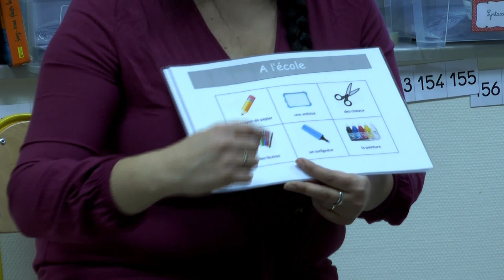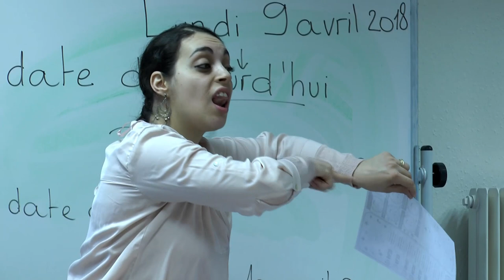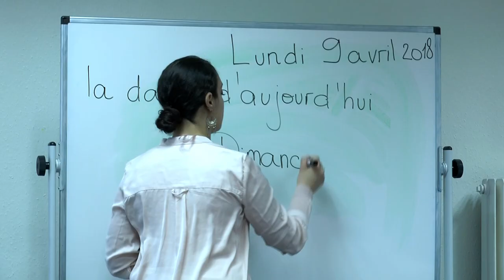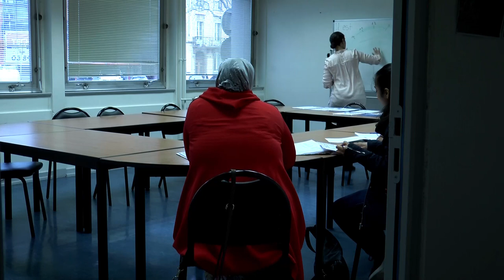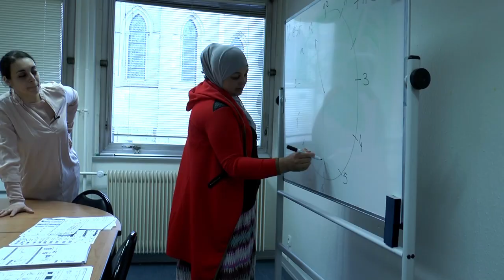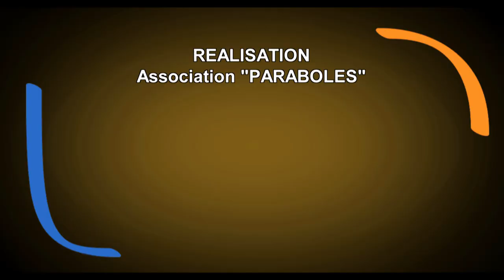Magazine Paraboles n° 627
TRAIT D’UNION….
. Le Trait d'Union est une initiative de la ville de Mulhouse née en 2011. C’est une structure qui accueille des enfants étrangers, non scolarisés antérieurement dans leur pays d'origine. Ils intègrent Trait d’Union pour une durée de deux à trois mois, le temps qu’ils acquièrent une posture d'élève. Les enfants bénéficient gracieusement de la cantine et d’activités extrascolaires pour les sensibiliser à d'autres pédagogies (culturelle, sportive et artistique). En parallèle les parents s’engage à participer à des ateliers de français langue étrangère à raison de deux fois une 1h30 par semaine. Quand l’objectif est atteint, l’élève rejoint son école de quartier en UPE2A (Unité pédagogique pour élève allophone arrivant).  Reportage :  Cécile HANS-KOHLER – Jean Pierre BERTRAND
Durée totale : 14 minutes et 30 secondes